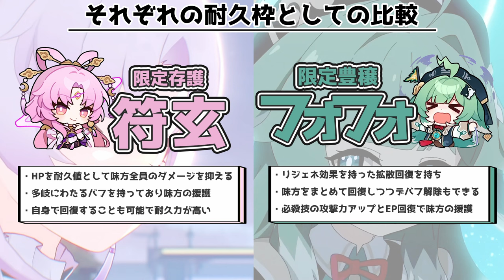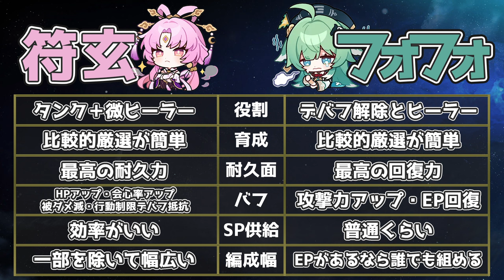【崩壊スターレイル】復刻耐久枠の符玄とフォフォを引くならどっちがいい？2人の性能と特徴をまとめて比較しておすすめを紹介。どこにでもいる普通の微課金プレイヤーの解説【崩スタ】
今回は「復刻で引くなら符玄とフォフォどっち？」を紹介していきます。

00:00 オープニグ
00:56 それぞれの耐久枠としての比較
06:07 それぞれの適性装備と編成
10:27 符玄を引く方がいい人
12:10 フォフォを引く方がいい人

-GAME INFO-
■対応ハード：PlayStation 5、 PlayStation 4、 iOS、 Microsoft Windows、 Android
■ジャンル： アドベンチャーゲーム、 ストラテジーゲーム、 ローグライクゲーム
■開発元：miHoYo、 COGNOSPHERE PTE. LTD.